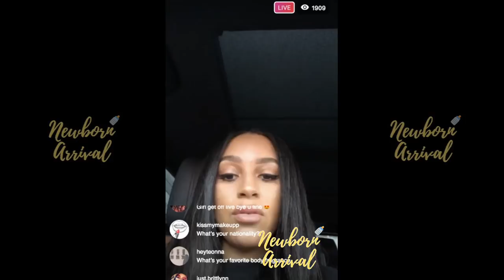Bow Wow & Future BM Joie Chavis: "I Want To Have More Kids!"